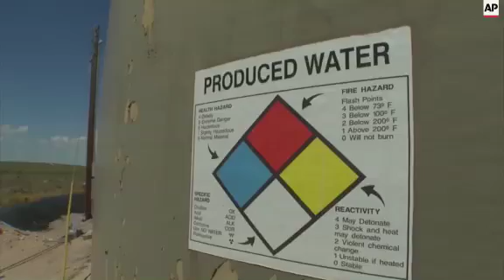Drilling Boom Increases Harmful Waste Spills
(9 Sep 2015) (NATS—)
ON THE HIGH PLAINS OF EASTERN NEW MEXICO, CARL AND JUSTIN JOHNSON TEND THEIR CATTLE—
SOUNDBITE CARL JOHNSON, Cattle Rancher:
"It's a lifestyle. you don't make much money. it's a living but really a lifestyle."
THE  WINDSWEPT LAND HAS SUSTAINED THE FAMILY FOR FOUR GENERATIONS… AND FOR ABOUT JUST AS LONG THE JOHNSONS HAVE BATTLED OIL COMPANIES DRILLING THROUGHOUT THE RANCH—
"They just don't give a damn."
THE FATHER AND SON ARE OLD SCHOOL COWBOYS, WHO DON'T MINCE THEIR WORDS ABOUT THEIR OIL INDUSTRY NEIGHBORS.
"It was sterilized, there was no vegetation whatsoever."
THEY LEASE THIS LAND FROM THE STATE, ON WHICH THEIR LIVESTOCK GRAZE, BUT THEY CAN'T PREVENT OIL COMPANIES FROM DRILLING HERE.
 FIVE YEARS AGO 420-THOUSAND GALLONS OF OILFIELD WASTEWATER SPILLED HERE— IT'S A BYPRODUCT OF OIL AND GAS EXPLORATION. THE TOXIC METAL AND SALT LADEN WATER TURNED THE ACREAGE INTO A HARD CRUSTY MOONSCAPE—
"And the oil companies they could do what we ask them to do, it wouldn't even make a blip on their expense sheet."
THE JOHNSONS SAY THEY'VE  SPENT TENS OF THOUSANDS OF DOLLARS…MAINLY IN LEGAL AND ENVIRONMENTAL COSTS ….
TAKING OIL AND GAS DRILLERS TO TASK FOR NOT PROPERLY CLEANING OR PREVENTING WASTEWATER SPILLS—
SOUNDBITE JUSTIN JOHNSON, Cattle Rancher:
"You see that this is all saltwater disposal leaks ."
THEIR PLIGHT SHOWS A LARGELY OVERLOOKED SIDE EFFECT OF OIL AND GAS PRODUCTION— WASTE WATER SPILLS THAT FOUL THE LAND, KILL WILDLIFE AND THREATEN FRESHWATER SUPPLIES.
SOUNDBITE KERRY SUBLETTE, Chemical Engineer, Soil Repair Expert:
"If you have a brine spill that hasn't been properly attended, then basically that land has been, taken."
KERRY SUBLETTE IS A SOIL REMEDIATION EXPERT, WHO WORKS ON PROJECTS TO REPAIR LAND DAMAGED BY SALTWATER AND OIL SPILLS-
"It's a huge problem. Anywhere you have oil and gas drilling accidents happen."
THE ASSOCIATED PRESS TOOK A LOOK AT DATA FROM TOP OIL-PRODUCING STATES AND FOUND OVER A SIX-YEAR PERIOD 175 MILLION GALLONS OF OIL WASTEWATER SPILLS…
EITHER FROM RUPTURED PIPES, OVERFLOWING STORAGE TANKS, DELIBERATE DUMPING OR ACCIDENTS.
SOUNDBITE DON STOKER, Farmer:
"It will recover but it's gonna take five years before anything really grows in this area."
JUST LIKE DON STOKER WHO LIVES IN SNYDER, TEXAS.
"Once the pipeline ruptured over there it flooded over here, it flowed through the terrace system out in to my field. it started draining out of the field and then the salt stayed on the surface to a certain extent causing the damage out here."
THAT WAS IN 2012, THIS  SOIL IS ONLY PRODUCING GREEN SHOOTS THREE YEARS LATER…
SOUNDBITE KATIE BROWN, Energy In-Depth:
"You're never going to find a risk-free form of energy, whether it's renewables or fossil-fuel development."
KATIE BROWN, A SPOKESWOMAN FOR AN EDUCATION GROUP TIED TO THE OIL INDUSTRY SAYS AMERICAN ENERGY PRODUCTION IS WAY UP…BUT CLAIMS IN PROPORTION WASTE WATER SPILLS ARE DOWN.
"The men and women in oil & gas are committed to spill prevention. They live in those communities and want to preserve the land as well."
OIL COMPANIES PAY TO REPAIR THOSE SPILLS BECAUSE THAT'S THE LAW IN MOST STATES.
BUT EVEN WITH THE CLEAN UP, RANCHERS CARL AND JUSTIN JOHNSON SAY THEIR RANCH LAND WILL NEVER BE THE SAME.
JOHN MONE ASSOCIATED PRESS, CROSSROADS, NEW MEXICO.